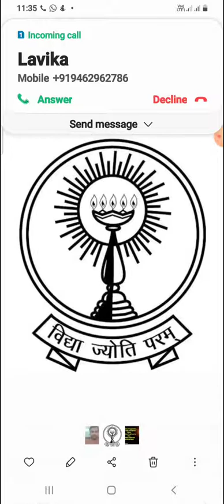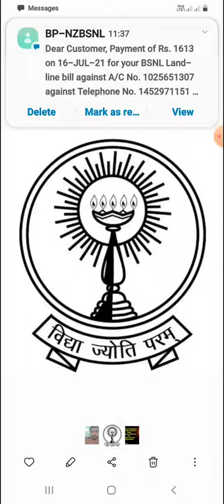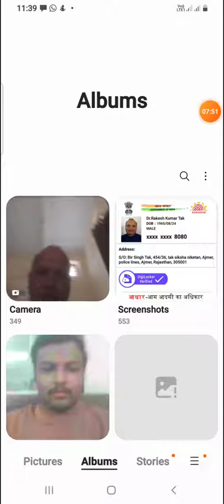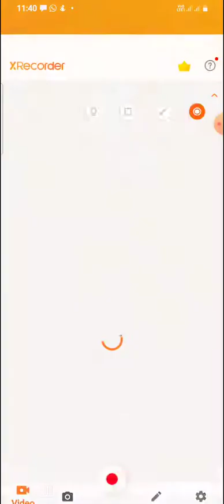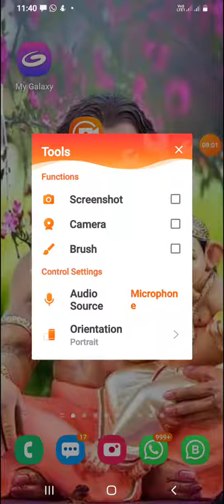16 July 2021